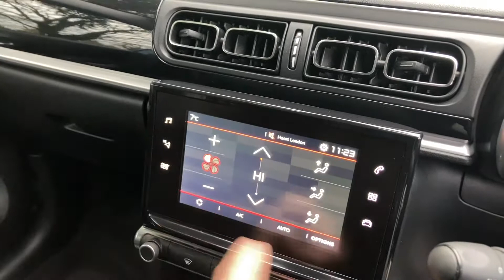CITROEN C3 RK68KPF